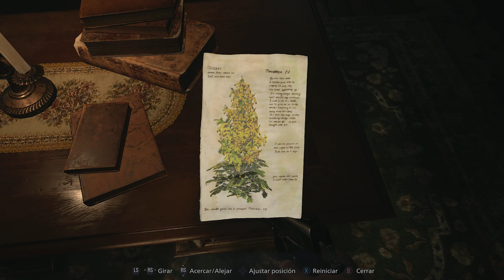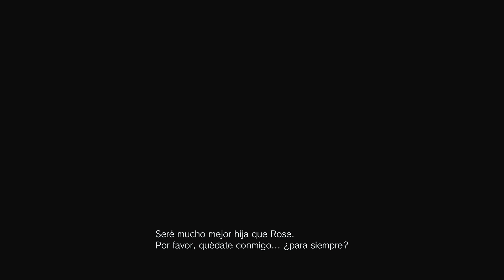Resident Evil Village (XSX) Gameplay Español - Capitulo 9 "Los 4 Jerarcas"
☑️ Juegos al Mejor Precio
He grabado este gameplay en "Xbox Series X" gracias a una copia del juego facilitada por "Koch Media"

● Comprar el juego (a buen precio) aquí: 👍

●  México / Costa Rica / El Salvador / Guatemala / Honduras / 11:00 a.m. (GMT-6)
● Colombia / Perú / Ecuador / Panamá / Cuba / 12:00 a.m. (GMT-5)
● Venezuela / Puerto Rico / República Dominicana / Bolivia / 01:00 p,m. (GMT-4)
● Argentina / Uruguay / Paraguay / Chile / 02:00 p.m (GMT-3)
-[ Descripción ]-

Vive el survival horror como nunca antes en la 8.ª entrega principal de la aclamada serie Resident Evil: Resident Evil Village

Ambientada unos años después de los escalofriantes sucesos del aclamado Resident Evil 7: Biohazard, esta flamante nueva historia arranca con Ethan Winters y su esposa Mia viviendo plácidamente en un nuevo lugar, lejos de pesadillas pasadas. Sin embargo, justo cuando están empezando su nueva vida juntos, la tragedia vuelve a cebarse con ellos.

-[ Características ]-

◼️ Una Experiencia Resident Evil completamente nueva – Retomando la historia de Resident Evil 7 justo donde terminó, Resident Evil ViIIage es la octava entrega numérica de la saga Resident Evil. El juego empieza con los de nuevo juntos Ethan y Mia Winters viviendo juntos y felices y tratando de olvidar sus pesadillas de la plantación Baker… hasta que su vida sufre un vuelco y Ethan se convierte en el foco de una nueva pesadilla.

◼️ Acción en Primera Persona – Los jugadores asumirán el rol de Ethan Winters y experimentarán cada batalla cuerpo a cuerpo y terroríficas persecuciones a través de una perspectiva en primera persona.

◼️ Caras Familiares y Nuevos Tipos – Chris Redfield ha sido habitualmente un héroe en la saga Resident Evil, pero su aparición en Resident Evil Village aparentan siniestras motivaciones. Un puñado de nuevos enemigos que habitan el enigmático pueblo tratarán de dar caza sin descanso a Ethan y de dificultar cada uno de sus movimientos mientras él intenta encontrarle sentido a la nueva pesadilla en la que se ve inmerso.

◼️ Un Pueblo Vivo y que deja sin respiración – Más que simplemente los misterios detrás de los terribles eventos que se desarrollan en el juego, el pueblo es un personaje en sí mismo con misterios que Ethan ha de descifrar y horrores de los que huir.

-[ Ficha Técnica ]-

● Desarrollador: Capcom
● Producción: Capcom
● Distribución: Koch Media
● Lanzamiento: 07/05/2021
● Género: ‪Survival Horror, Aventura, Acción,
● Jugadores: 1
● Online: No
● Idioma: Completamente en Castellano,
● Precio del Juego: Edición Estándar 69,95€ / Edición Deluxe 79,95€ / Edición Coleccionista 279,95 (Precios Aprox)
● PEGI: 18 (Lenguaje grosero, Violencia, Compras dentro del juego)
● Plataformas: Xbox Series X|S, Xbox One, PS4, PS5, PC,
- Smart Delivery / Optimizado para Xbox Series X|S / 4K Ultra HD, HDR, 60 fps / Ray Tracing
● Tamaño del juego:  (aproximado)